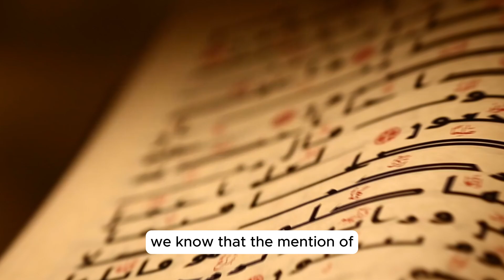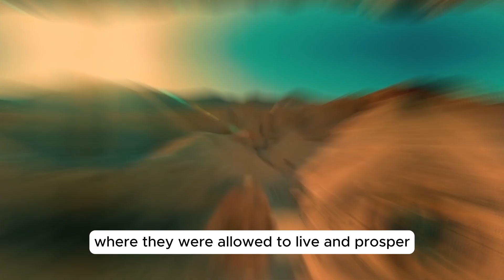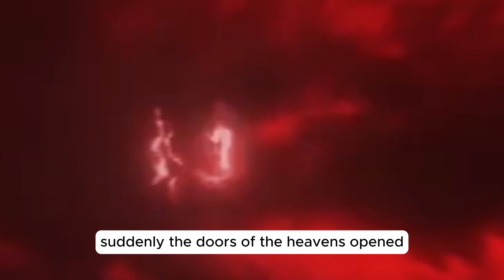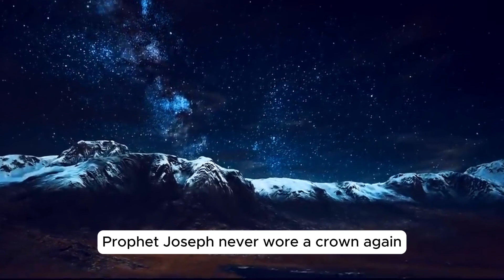Has The Found It ? Why Was Prophet Yusuf (Joseph) Was Buried In The River Nile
This Video is About Why Was Prophet Yusuf (Joseph) Was Buried In The River Nile

The story of Prophet Yusuf is rich with lessons and wisdom, and his burial in the River Nile holds a special significance that often goes unnoticed. Our expert analysis and research bring forth various perspectives and interpretations from Islamic scholars, shedding light on the cultural and spiritual context of this extraordinary event.